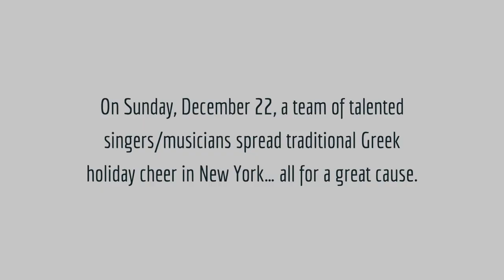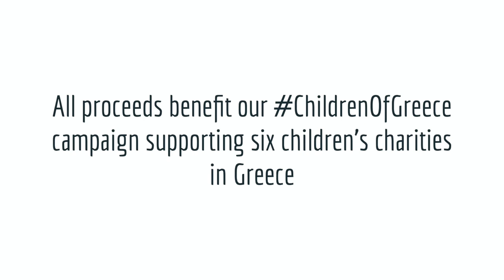Singers/Musicians Spread Greek Holiday Cheer in Astoria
On Sunday, 12/22, a dedicated team of volunteer singers and musicians spent the day in Astoria, New York spreading Greek holiday cheer and performing traditional Kalanda from various regions of Greece. The team raised nearly $2,000 to support our ChildrenOfGreece campaign supporting six accredited charities in Greece. Special thanks to John M. Themelis (Laouto and bagpipe), Ereni Sevasti (vocals), Nick Sofos (violin) and John Marneris (vocals) vocals.